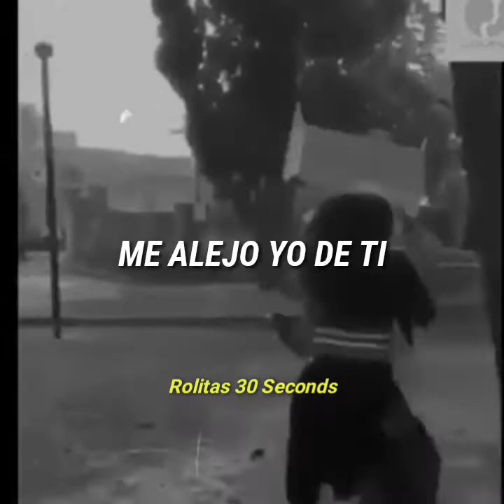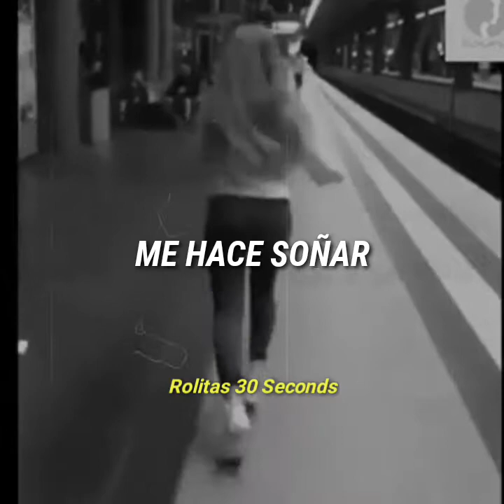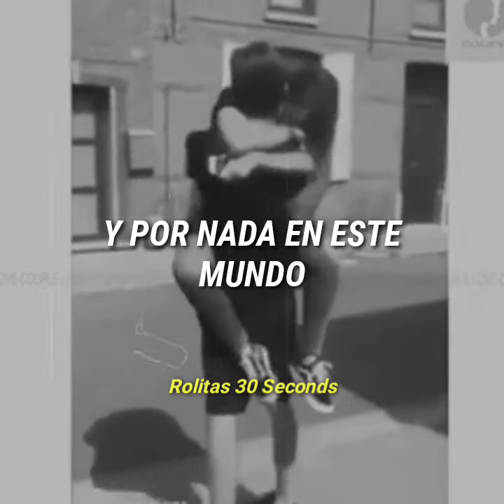Si Te Dedica Esta Canción Es Porque De Verdad Te Ama. ❤🥺